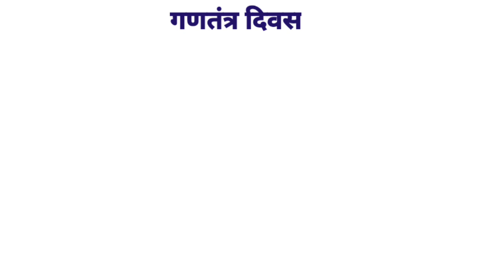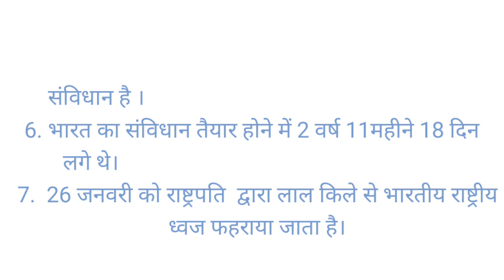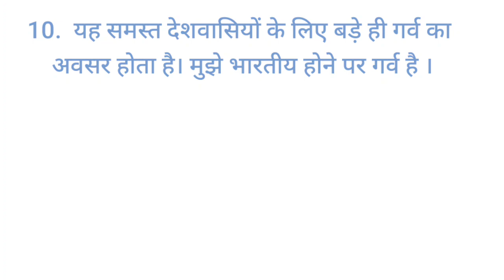Republic day speech in Hindi; गणतंत्र दिवस पर 10 लाइनें; 26जनवरी निबंध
Republic day speech in Hindi; गणतंत्र दिवस पर 10 लाइनों का निबंध:26जनवरी निबंध

Hi
I am Sunita Kumari. Welcome to YouTube channel Skosalia education,
Primary education Haryana,
saksham Haryana,
 e -learning,

youtube handle
Skosaliaeducation

your quiries

10 lines on gantantra diwas in hindi
10 lines on republic day in hindi
26 january bhashan
26 january bhashan 2023
26 january speech
26 january speech in hindi
26 जनवरी पर भाषण
 Skosalia education
Skosaliaeducation
gantantra diwas par bhashan hindi mein
skosalia basic
 skosalia education
 skosaliya education
गणतंत्र दिवस पर भाषण
 गणतंत्र दिवस पर भाषण हिंदी में
 गणतंत्र दिवस पर 10 लाइनें हिंदी में